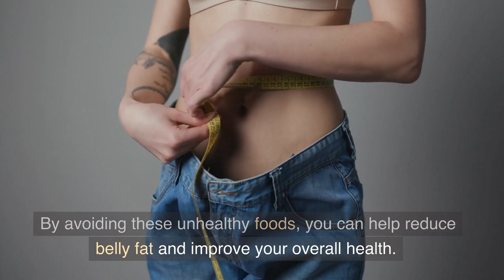Lose Belly Fat Fast by Ditching These 5 Foods (Most People Eat All 5)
Are you tired of trying to get rid of stubborn belly fat? It might be time to reevaluate your diet.

In this video, we'll reveal the top 5 foods that contribute to abdominal weight gain and how avoiding them can help you lose belly fat quickly.

From sugary drinks to processed snacks, these sneaky offenders might be standing in the way of your flat-belly goals.

By making simple swaps and cutting these foods out of your diet, you'll be on your way to a leaner waistline in no time. Tune in to learn which foods to avoid and how to achieve your dream body.

🛒 Recommended Supplements:

⏱️ Timestamps:
00:00 Intro
00:26 Processed Food
00:45 Sugar drinks & desserts
01:07 Alchohol
01:26 Refined Grains
01:43 Fried Food
01:56 Conclusion